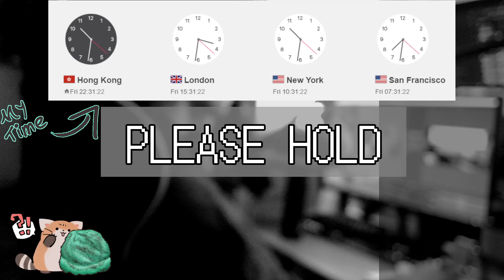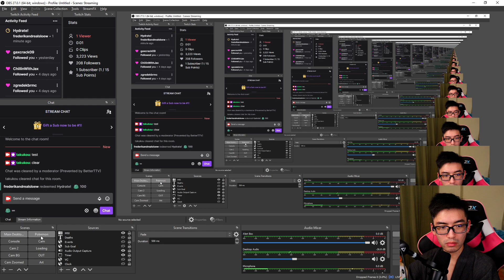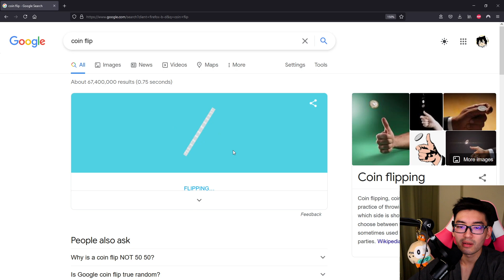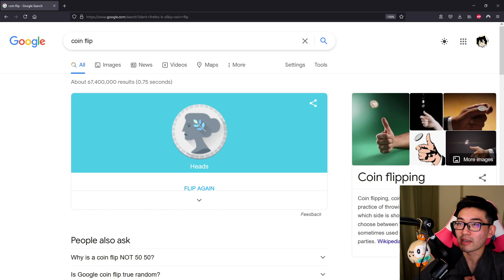[2021.06.25] finale | pokemon emerald randomizer nuzlocke